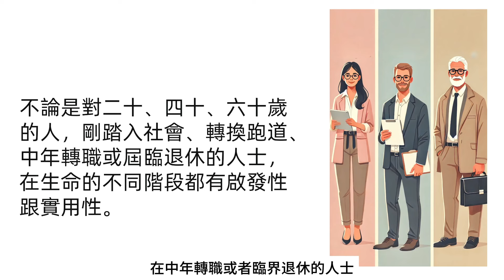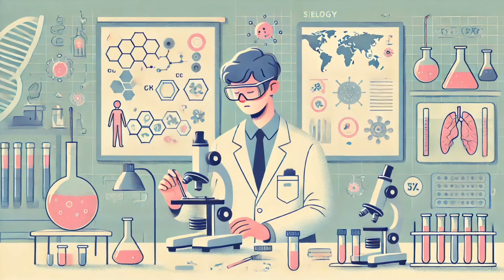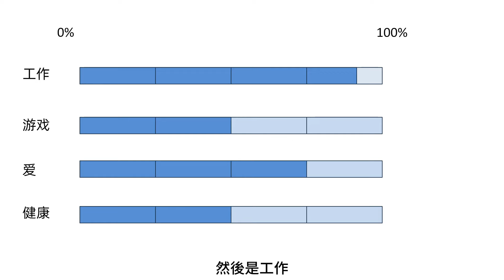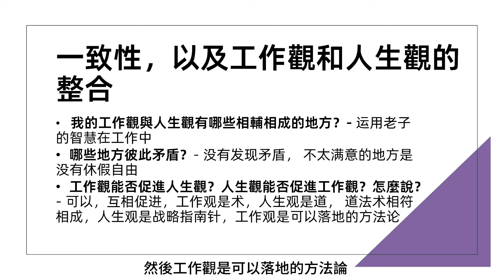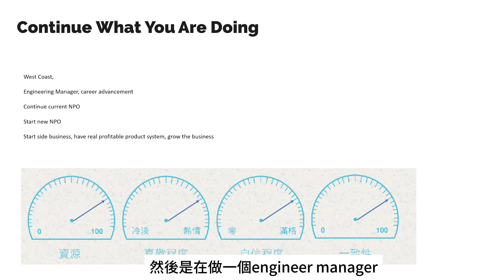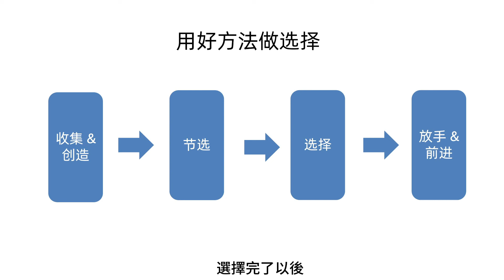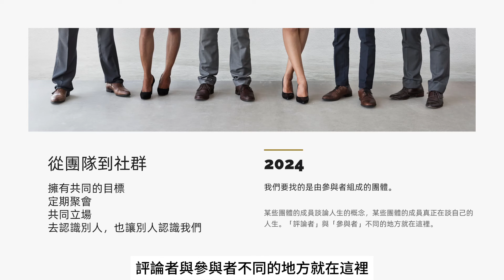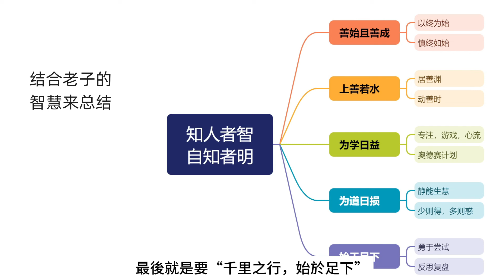运用老子智慧解读 - 斯坦福大学最受欢迎的生涯规划课《做自己的生命设计师》 - 全书分享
不论你是二十，四十还是六十岁，刚踏入社会，转换跑道，中年转职或临近退休，《做自己的生命设计师》这本书都能为您的人生带来启发和实用的建议。作者是 斯坦福大学最受欢迎的生涯规划课的两位教授比尔和戴夫，让我们学习他们运用设计思考（Design thinking）的方式来重拟问题，设计出属于自己的幸福人生